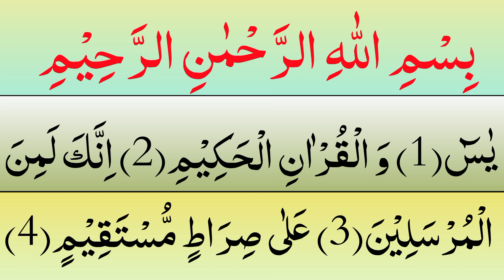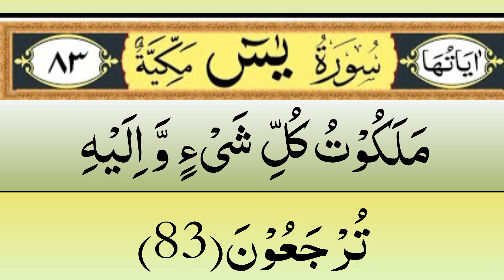Episode 212 | Surah Yasin | Most Beautiful Recitation | Surat yasin Surat yasin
Covered Topics

surah Yaseen
Yaseen
Yaseen surah

surahyaseenwithurdutranslationfull 036 Surah Yaseen Full [Surah Yasin Recitation with HD Arabic Text] Surah Yaseen Pani Patti Voice

Yasin is the 36th Surah of the Quran. It has 83 verses. Regarding the timing and contextual background of the supposed revelation (Asbab al-Nuzul), it is an earlier "Meccan surah", which means it is believed to have been revealed in Mecca, instead of later in Medina. Some scholars maintain that verse 12 is from the Medinan period.

36 Surah Yasin Full [Surah Ya-seen Recitation with HD Arabic Text] Surah Yaseen Sharif | سورة يس